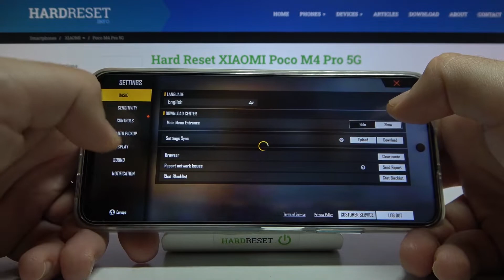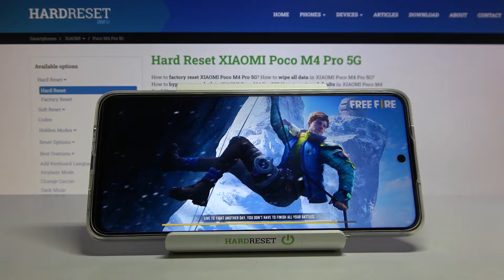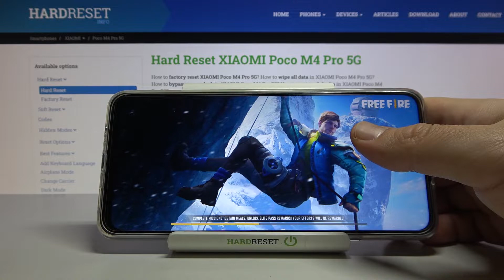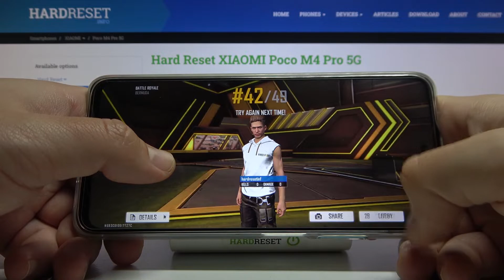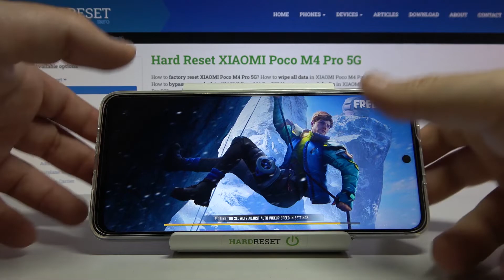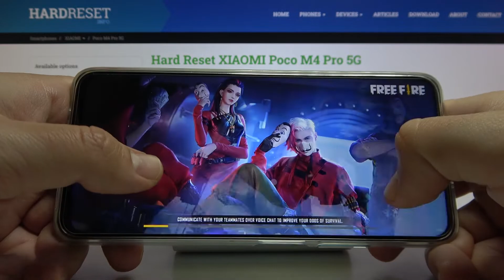Garena Free Fire New Age Performance Test on XIAOMI Poco M4 Pro - Gameplay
Check out how Garena Free Fire New Age perform on XIAOMI Poco M4 Pro by watching the gaming test above! Watch our video and see if there be any lags, errors, or crushes. How XIAOMI Poco M4 Pro smartphone will handle demanding settings?

How to check performance of XIAOMI Poco M4 Pro? How efficient Garena Free Fire New Age on XIAOMI Poco M4 Pro? How to test Garena Free Fire New Age on XIAOMI Poco M4 Pro? See how Garena Free Fire New Age performs on XIAOMI Poco M4 Pro. How to check Garena Free Fire New Age Settings?

NETWORK Technology
Status Coming soon. Exp. release 2022, March
Build Glass front, plastic back
DISPLAY Type AMOLED, 90Hz, 700 nits, 1000 nits (peak)
PLATFORM OS Android 11, MIUI 13 for POCO
  UFS 2.2